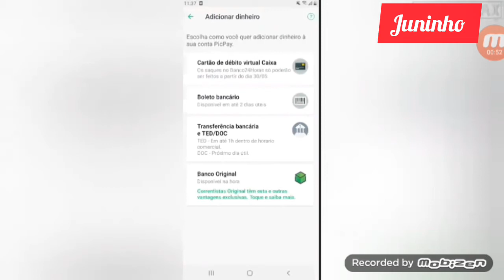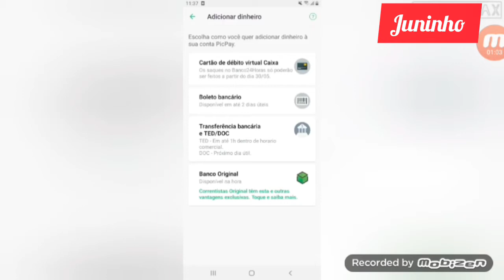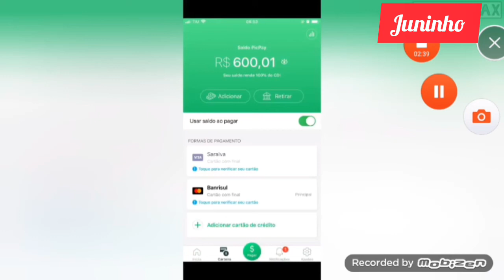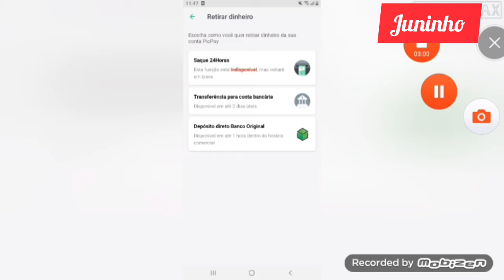Como transferir dinheiro do caixa tem para o pic pay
Transferência do caixa tem para o

Transferir dinheiro para pic pay
Veja como transferi do caixa tem para sua conta!

Transferir dinheiro do caixa tem

Transferir dinheiro do pic pay para conta bancária caixa